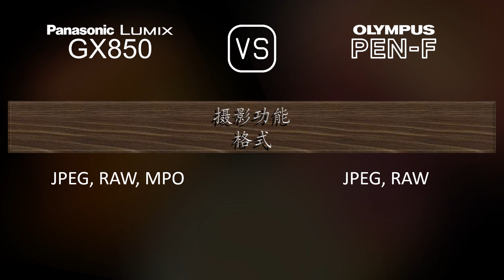Panasonic Lumix GX850 与 Olympus PEN-F 的规格比较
本视频是 Panasonic Lumix GX850 与 Olympus PEN-F 的功能概述和规格比较 (comparison of specifications)，希望对您有所启发。感谢您的支持。

00:25 推出
00:33 机身
00:40 传感器
01:01 图片
01:16 光学与对焦
01:41 屏幕
01:58 取景器
02:13 摄影功能
03:06 录像功能
03:20 贮存
03:24 连接性
03:49 物理特性
04:07 杂项